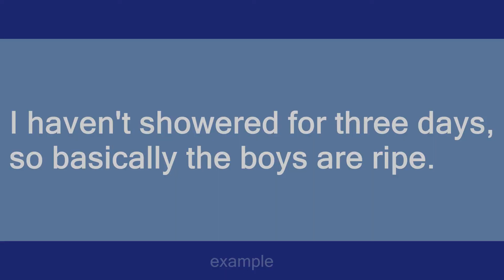boys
Slang flashcards: